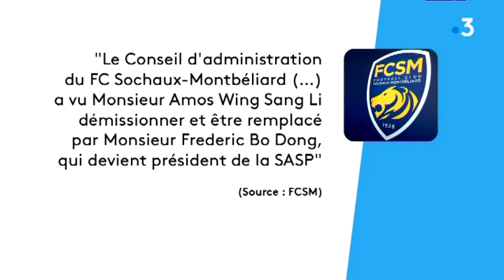FCSM_ Red Star : avenir incertain et match raté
Les supporters du FC Sochaux devaient avoir le coeur accroché hier soir lors du match à domicile contre le Red Star.
Avec Frédéric Dong Bo
Président du FC - Sochaux Montbéliard
reportage V.Hirson, E.Debief, Y.Lornet et M.Blanc